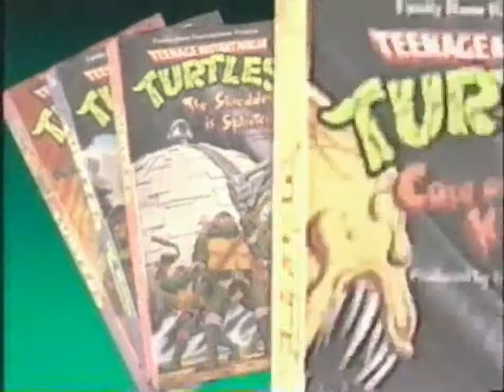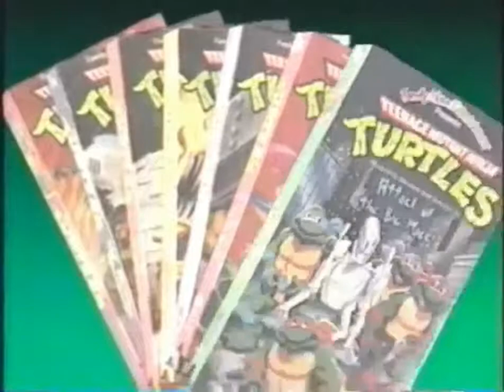TMNT 80s: Mikey VHS Promo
Advert for tmnt vhs tapes.